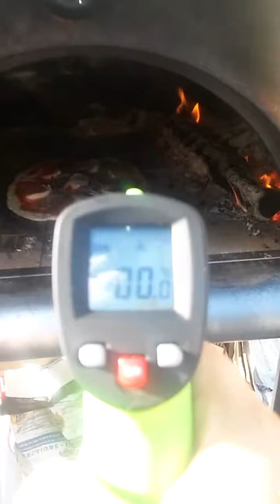Pizza no forno de lenha